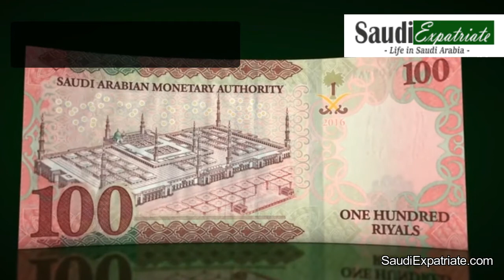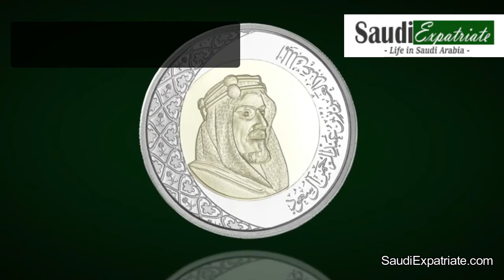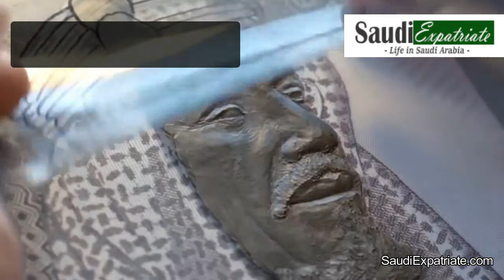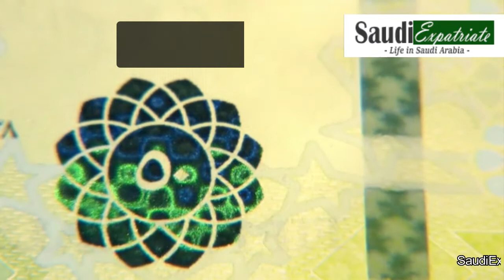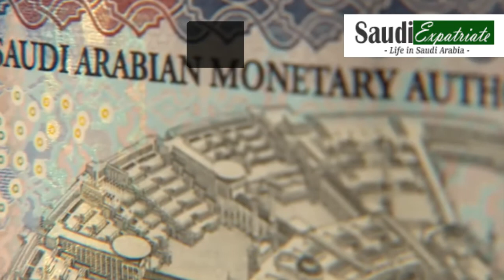New Saudi Currency Notes & Metal Coins, New Saudi Riyals & Halalas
Saudi Arabia Government has released new Currency Notes of 500 Riyal (SAR), 100 Riyal (SAR), 50 Riyal (SAR), 100 Riyal (SAR), 5 Riyal (SAR) and metal coins of 1 Riyal, 2 Riyal, 50 Halalas, 10 Halalas, 5 Halalas and 1 Halala.